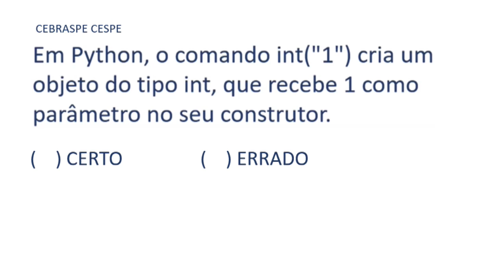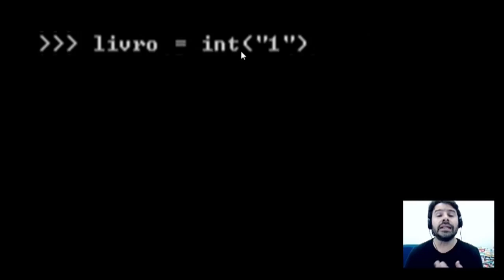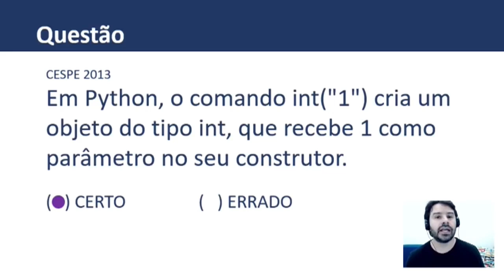Concurso PC DF 2020 AGENTE | Aula 3 Informática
AGENTE PC DF Concurso 2020 | Agente de Polícia da Carreira de Polícia Civil do Distrito Federal. Aula 3 de informática com o professor Rodrigo Schaeffer e questões CEBRASPE CESPE.
Questão sobre a Linguagem Python e a função INT e STR.